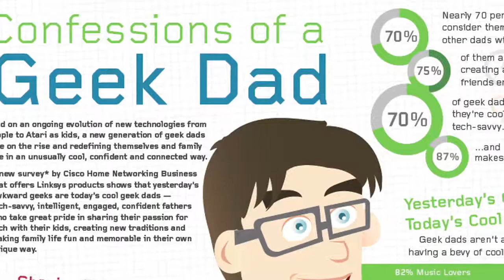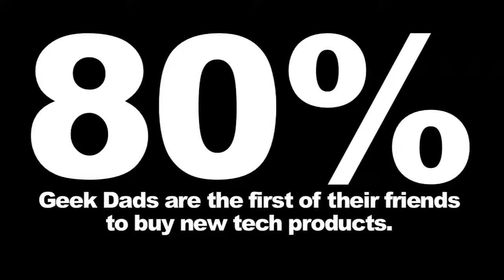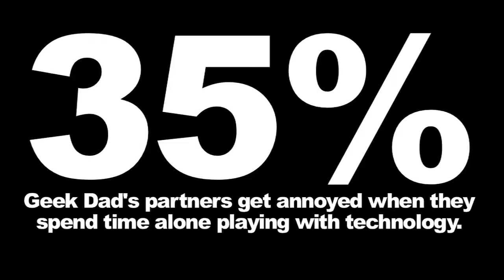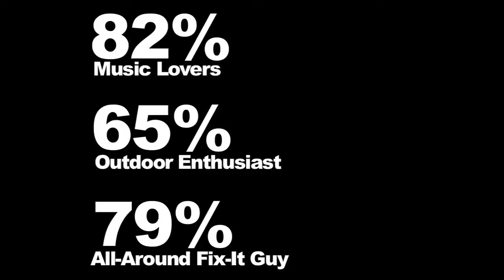How Geek Are You - Linksys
- Are You a Geek Dad? Today on DadLabs, CC Chapman and Max Kalehoff square off to see if they have what it takes to be: GEEK ENOUGH!

to enter the Geek Dad Cool Contest for your chance to win $10,000 worth of home networking and entertainment prizes from Linksys. Embrace Your Inner Geek! Contest ends February 17, 2012.